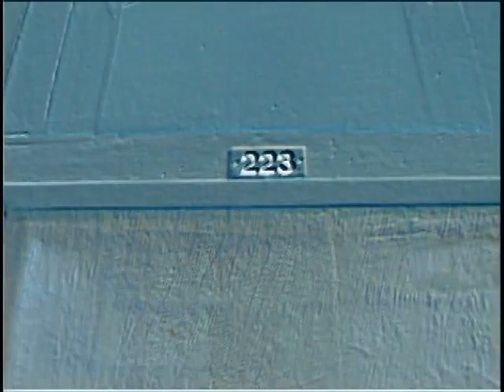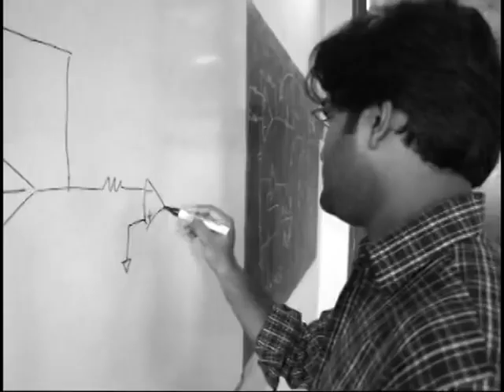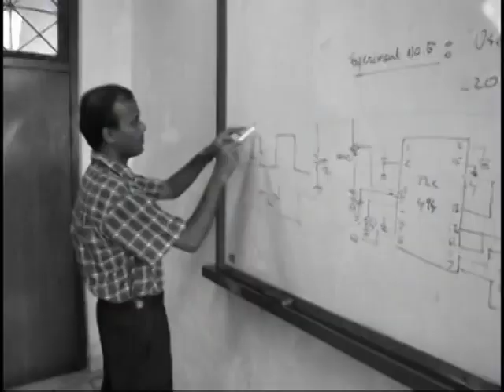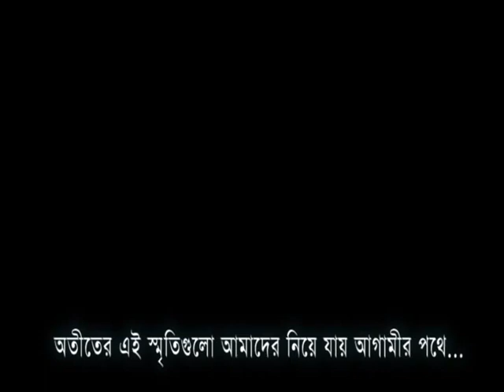Shopno Shomoy | IUT | Farewell 06 | Music Video